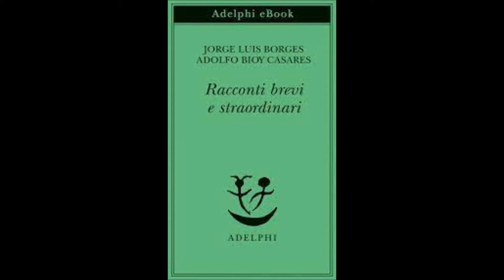Borges - Casares - UN GOLEM e IL RITORNO DEL MAESTRO - voce di Vanni Olivero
Da: RACCONTI BREVI E STRAORDINARI di Jorge Luis Borges e Adolfo Bioi Casares, Vanni Olivero legge: UN GOLEM e IL RITORNO DEL MAESTRO